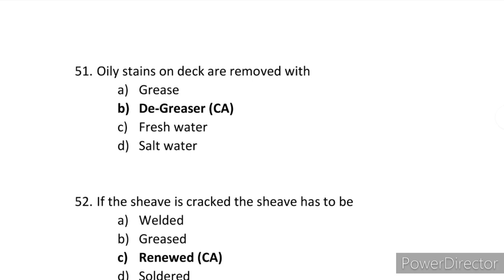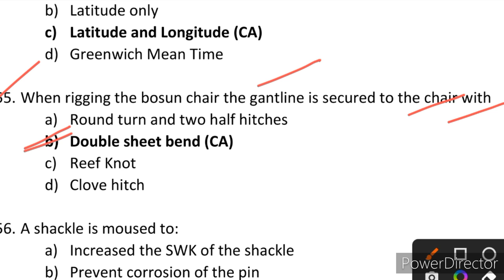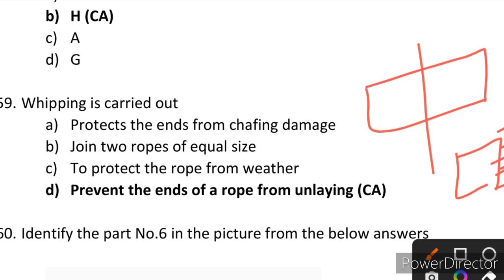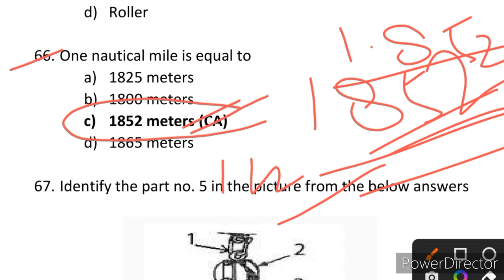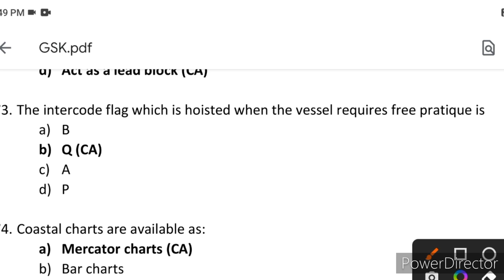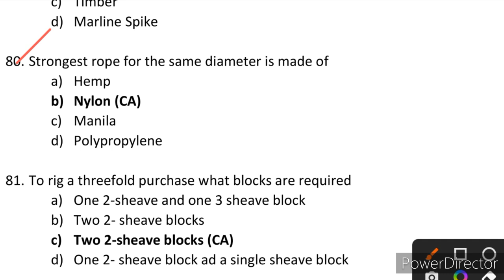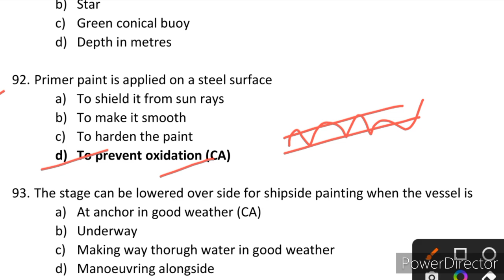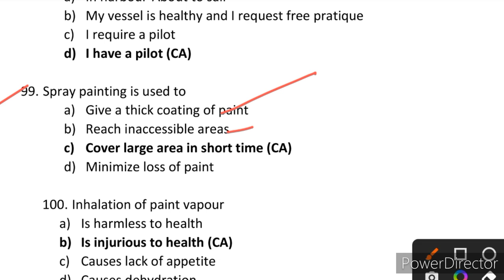Gp Rating Online Classes,⚓🚢🔥🇮🇳 GSK:-51-100, Online Practice Set:-2